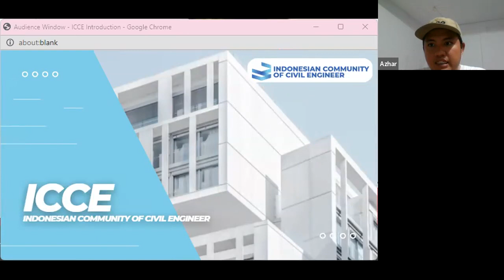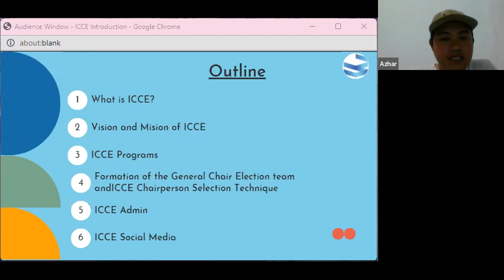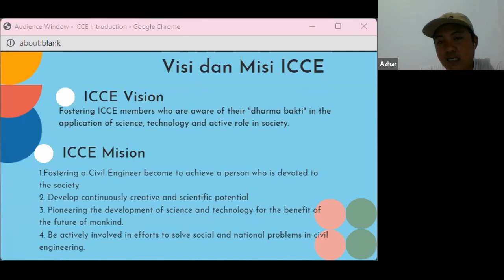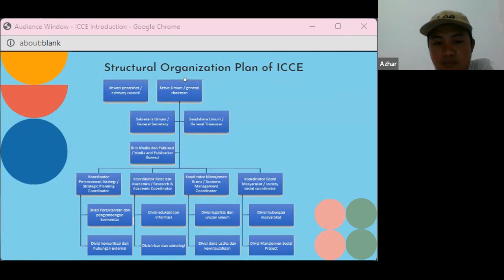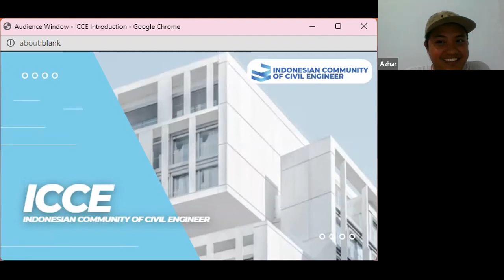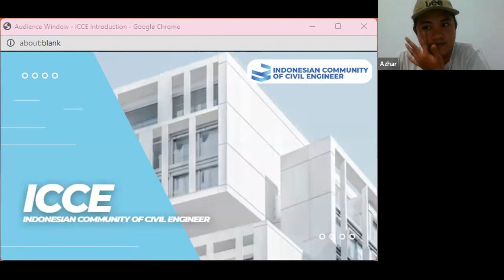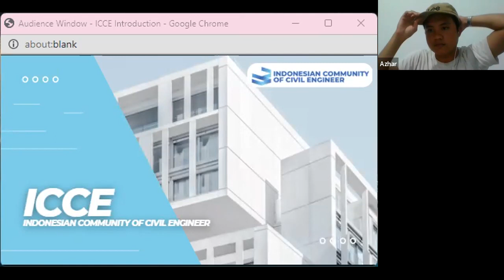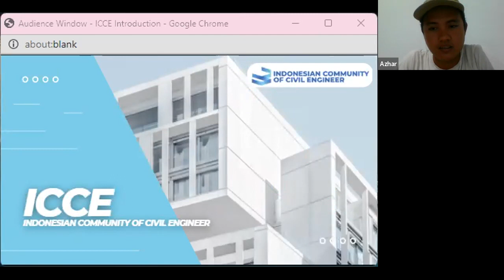ICCE 2nd Conference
Nih buat kalian yang ketinggalan ICCE 2nd Conference bisa simak video ini dan buat kalian yang belum gabung ICCE buruan gabung ya, Terimakasih.
The Civilers kini menjadi bagian dari INDONESIAN COMMUNITY OF CIVIL ENGINEER (ICCE). Buat kamu yang penasaran dan ingin tahu apa itu ICCE bisa langsung gabung dan registrasi di link berikut